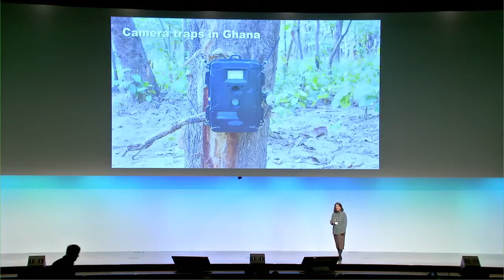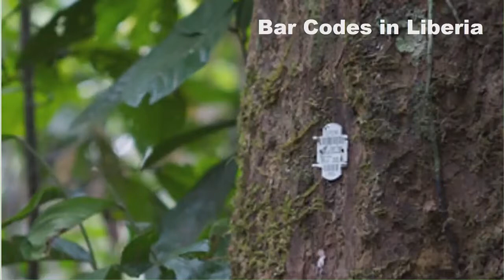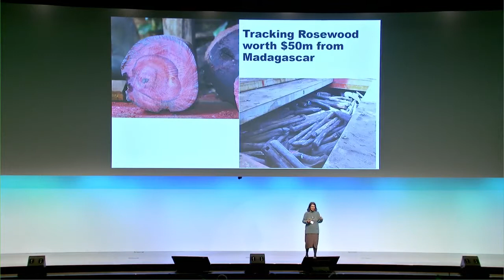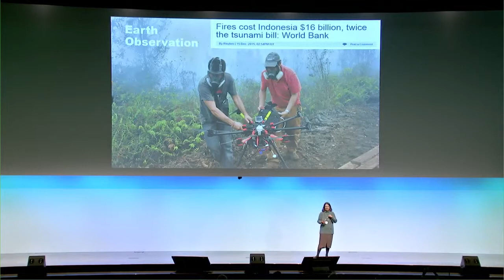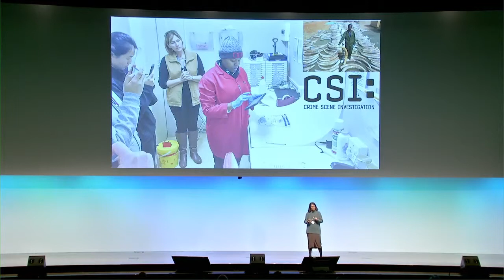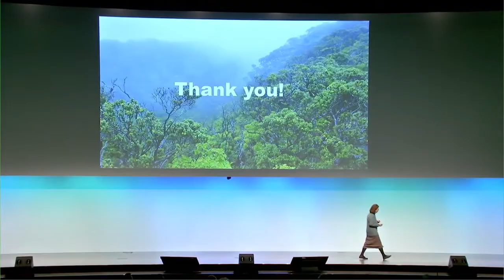Paola Agostini - Smart Technologies Forest Smart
When you look at a forest what do you see? A pristine and intact  forest ; but under its canopy  a vibrant economy is happening: legal, illegal; formal , informal.

This talk will help you to understand how technologies can help the billion of people that depends on Forests  and Landscapes to improve their livelihoods and income.